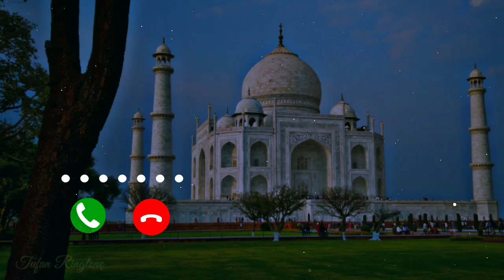New Arbi Ringtone || Arbi Naat Status || Islami WhatsApp Status || beautiful Naat new namaz ringtone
IslamiMusic RingtoneMusicNaat AsadStatusIslamic status NaatWhatsApp status Naat SharifRingtone Naat status
Jumma Mubarak WhatsApp status ringtoneNew naat status ringtone Islamiringtone Naat status Islami song music status Islami music ringtone Naat
ringtone naat sharif badhiya
ringtone naat sharif tahir raza qadr